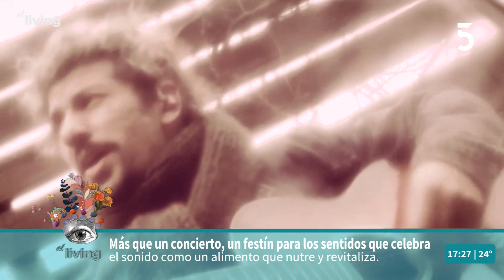Recibimos al músico, Vladimir Ostocic, sábado 13 de abril se presenta en el teatro Arocena.